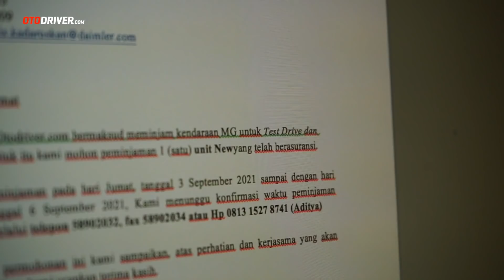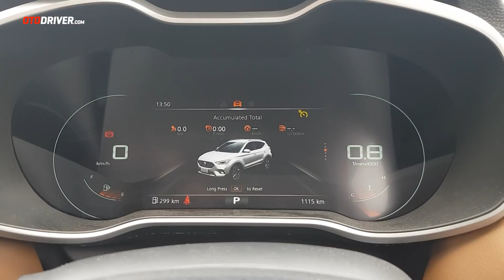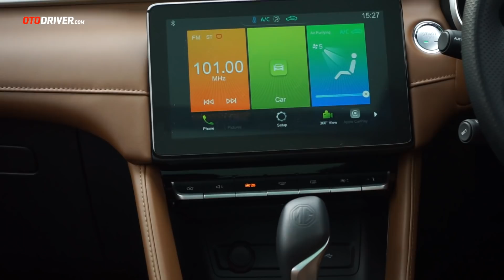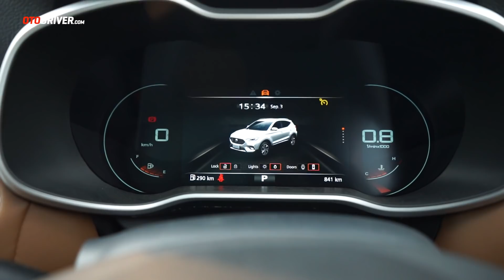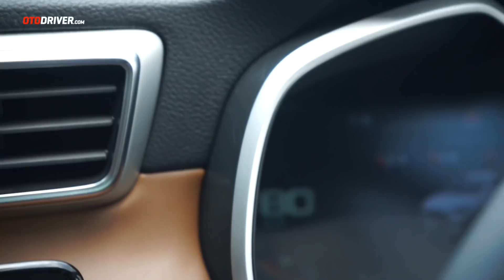Cara Kami Mengetes Mobil | Feat. New MG ZS |OtoDriver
Sudah hampir 6 tahun kami menyajikan video review mobil untuk Anda. Nah pada video ini kami suguhkan bagaimana langkah-langkah kami mengetes mobil. Simak videonya!

Oh ya, jangan lupa mengisi polling kami di akhir video.